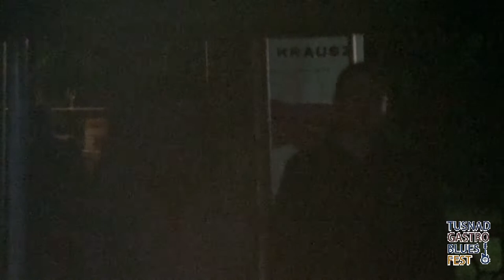DEDE PRIEST & JOHNNY CLARK'S OUTLAWS | Tusnad Gastro Blues Fest | Băile Tușnad | 3 septembrie 2020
Tusnad Gastro Blues Fest
Băile Tușnad | 3 septembrie 2020

DEDE PRIEST & JOHNNY CLARK'S OUTLAWS line up:
Dede Priest (voce, chitară, vioară)
Johnny Clark (voce, chitară)
Raymon Oostenrijk (chitară bas)
Leon Toonen (tobe)
Băile Tușnad | 03-05 septembrie 2020
Chiar dacă acest an  ne-a învățat că nu există certitudini, iar regulile se schimbă de la o zi la alta, noi am refuzat să lăsăm visul care înseamnă prima ediție Tusnad Gastro Blues Fest să moară!  Ne-am încăpățânat să vă oferim o experiență muzicală și culinară unică, iar artiștii, partenerii și întreaga echipă și-au unit forțele pentru ca acest lucru să se întâmple.
După multe modificări generate de restricțiile de călătorie ale artiștilor străini, programul TUSNAD GASTRO BLUES FEST  a fost definitivat și nu a mai  suferit modificări.

Pe lângă concerte, pofticioșii au fost invitați să savureze bucatele delicioase pregătite de maeștrii bucătari a restaurantelor participante. Pe toată durata concertelor, cei de la „Hanul Diószegi” au servit bucate tradiționale secuiești, dintre care nu a lipsit gulașul. În toate cele 3 zile ați putut vizita expoziția foto a lui Cristian Oprea – Scene Muzicale – Portret – Peisaj sau să alegeți din multitudinea de activități ce pot fi desfășurate în destinația de ecoturism.
Festivalul s-a desfășurat în aer liber, pe terenul de fotbal din Băile Tușnad, într-un spațiu generos cu corturi, astfel încât nici măcar  ploaia de joi nu ne-a stricat bucuria de a fi din nou împreună.

REDESCOPERĂ BĂILE TUȘNAD ȘI ÎMPREJURIMILE:
blues, gastronomie, ecoturism și wellness

 • singurul lac vulcanic din sud-estul Europei: Lacul Sfânta Ana;
 • sute de izvoare de ape minerale pentru băut și îmbăiat;
 • observatoare de urs realizate de unul dintre cei mai renumiți fotografi de natură din lume;
 • locul unde s-a reîntors și castorul (Castor fiber);
 • mâncare secuiască ca la mama acasă;
 • porțile de lemn și bisericile fortificate, simboluri ale culturii secuiești;
 • multe opțiuni de recreere activă